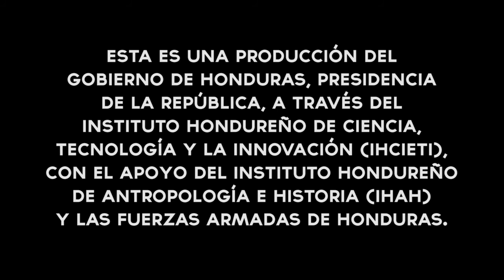02 Ciudad Blanca Honduras - Un Tesoro en La Selva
Gustavo Navarro - InterVideo Producciones TV y Cine